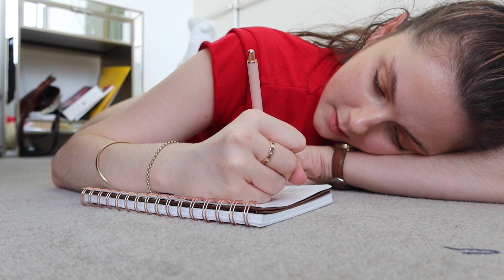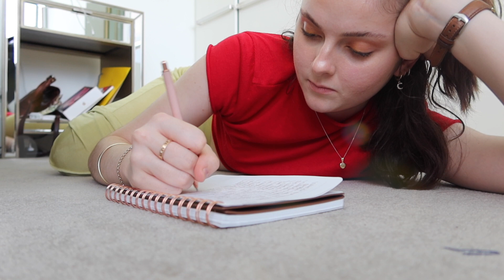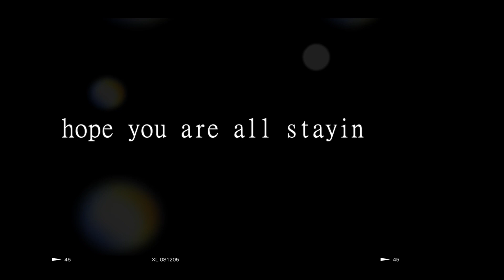LEARNING TO BECOME MORE THAN ANOREXIA \\ seeing a gastro & journalling to heal my mental health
WELCOME TO MY LAST VLOG FILMED IN 2020!!

I am getting set and ready to kick off my new year with really honing in on who I am as a person and who I want to be WITHOUT AN EATING DISORDER!

Join me on my day as I see a Gastro for the first time in recovery to investigate my major digestion problems and as I embark on my 2021 journalling and self healing journey! & also my sister and I hit the pool for some summer fun.

Thanks for stopping by my channel and watching my video!